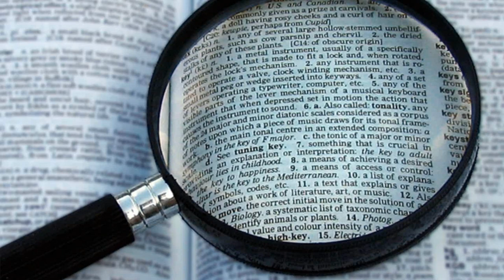Graeae and Charites - Mythology Dictionary - Greek Mythology - See U in History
Greek Mythology: Graeae and Charites - Mythology Dictionary